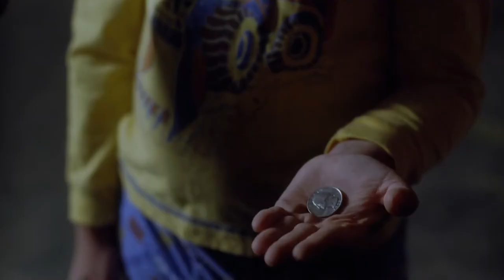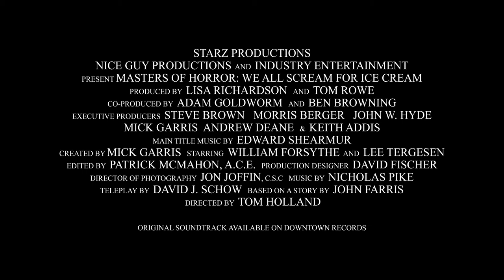Masters Of Horror: We All Scream for Ice Cream Trailer Remastered HD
Buster The Clown (William Forsythe of THE DEVIL'S REJECTS) is a mentally challenged man who sells ice cream out of his Cheery Tyme truck until a cruel prank by a bunch of neighborhood boys goes horrifically wrong. A generation later theyﾒre all grown men with families, but the crime of their past may now be trolling for their children: Buster and his truck have returned for sweet revenge, and every frozen treat will bring its own taste of Hell. Lee Tergesen (THE TEXAS CHAINSAW MASSACRE: THE BEGINNING) co-stars in this tasty chiller adapted by ﾑsplatterpunkﾒ writer David J Schow (PICK ME UP) from the short story "I Scream, You Scream, We all Scream, for Ice Cream" by best-selling author John Farris.